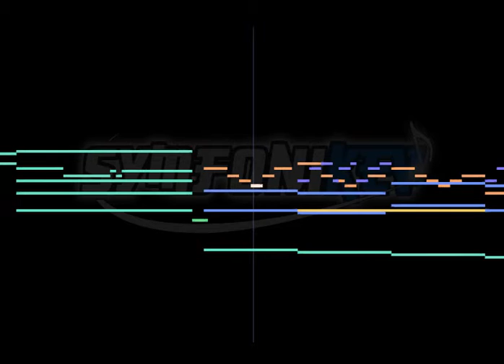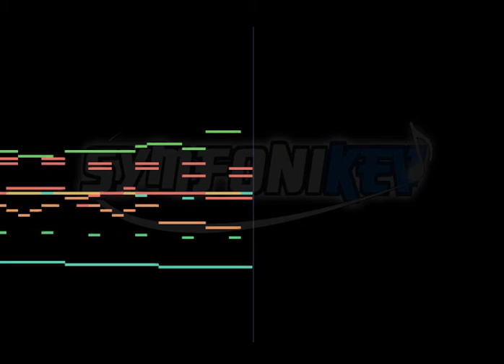caillou sucks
this is the grand finale